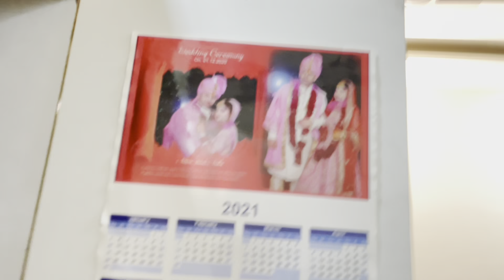Mumma se baat karne lagi hai Anya